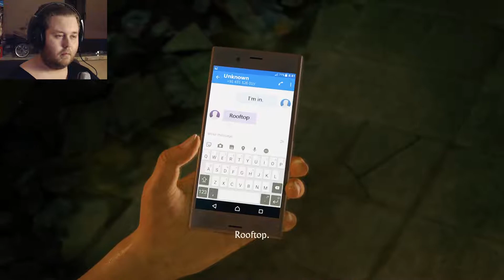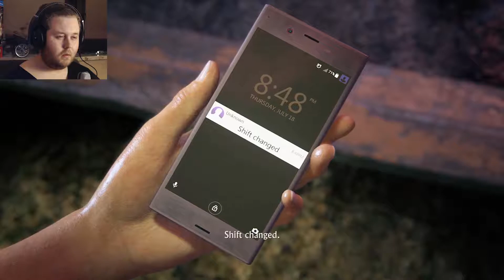INCREDIBLE TEAM UP ON AN ADVENTURE | Uncharted: The Lost Legacy #01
Let's dive into the newest Naughty Dog game Uncharted: The Lost Legacy. Exploring temples and beating up mercenaries with great company for everyone!